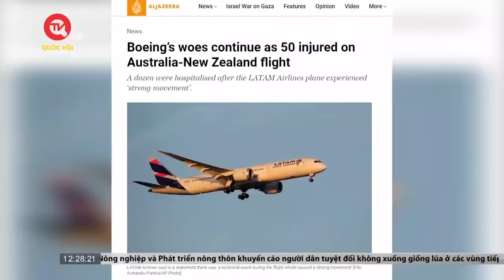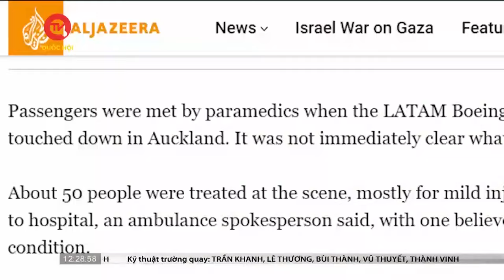Hơn 80% cử tri sẵn sàng bỏ phiếu cho Tổng thống Putin | Truyền hình Quốc hội Việt Nam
Truyền hình Quốc hội Việt Nam | 80,2% cử tri Nga sẵn sàng bỏ phiếu cho ứng cử viên Tổng thống Vladimir Putin trong cuộc bầu cử Tổng thống sắp tới. Đây là kết quả của cuộc khảo sát do Viện tiếp thị xã hội Nga vừa đưa ra.